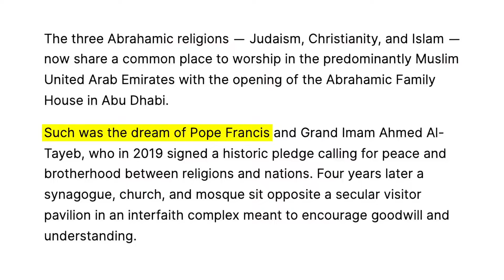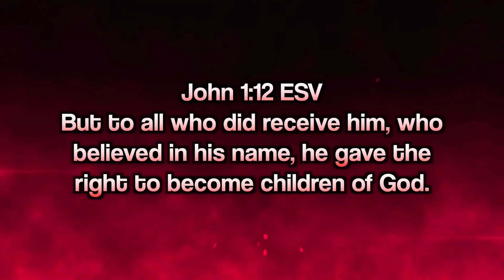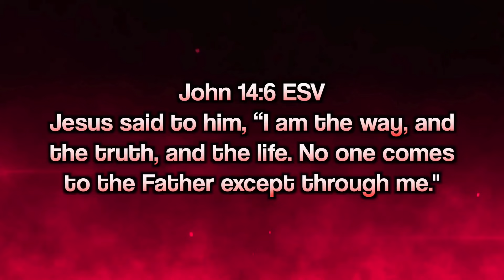Agreeing with Big Nik for 10 Minutes Challenge (FAILED)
Today, I tried to agree with Big Nik for an entire video. Obviously, this was not a great idea and did not go well. Well, you live and you learn. Naturally, I have thoughts.